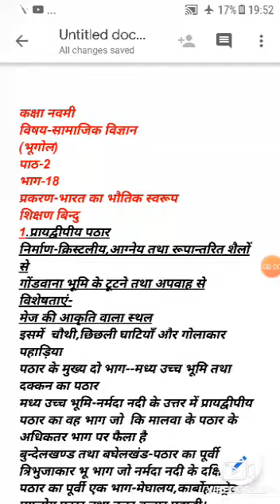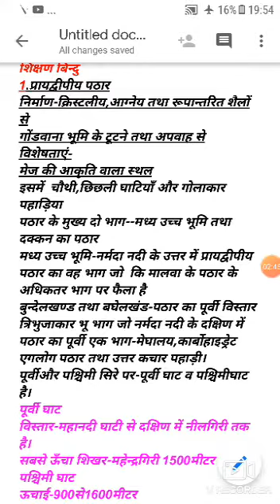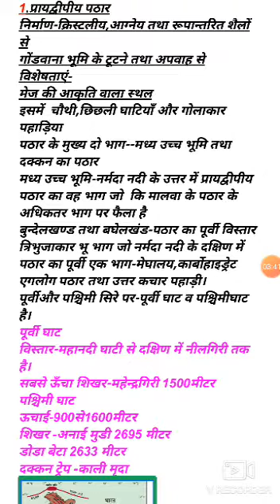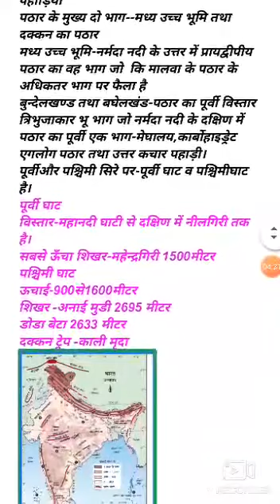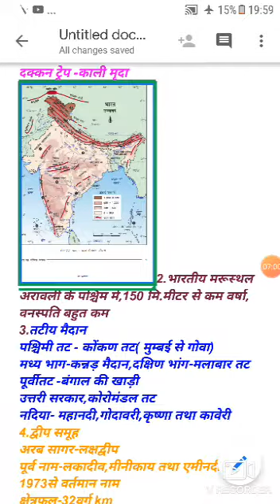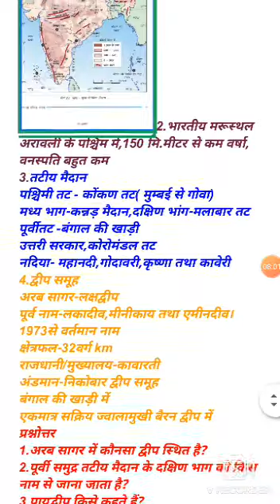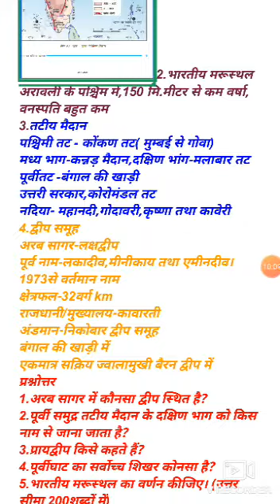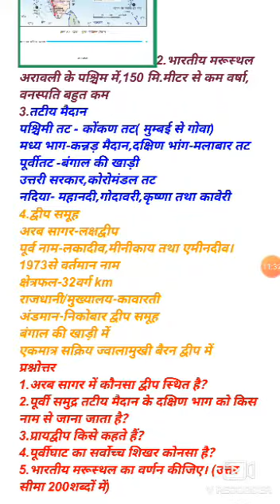कक्षा नवमी सामाजिक भाग 18